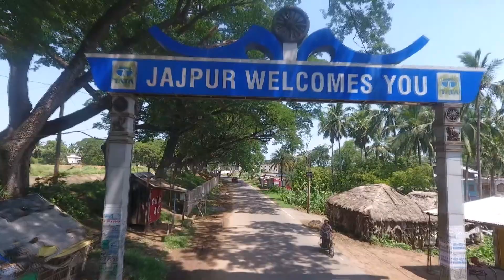Orissa Drone shot - Jajpur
Jaipur is a beautiful city of Odisha.It is one of big industrial area in Odisha.It has some monuments, cultural heritage.Maa biraja temple is famous in Odisha India ,and abroad..Kusuma park having a beautiful pond is nice to see.